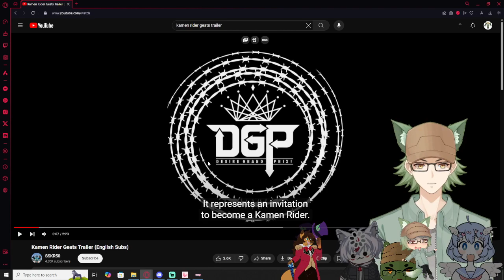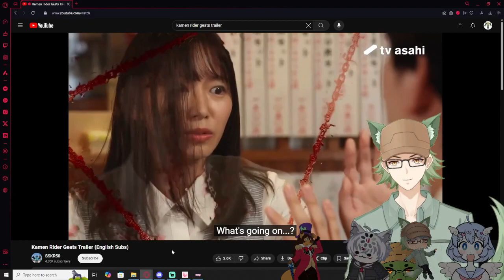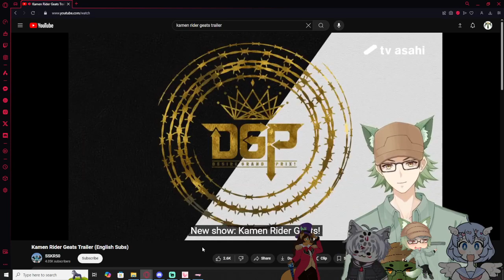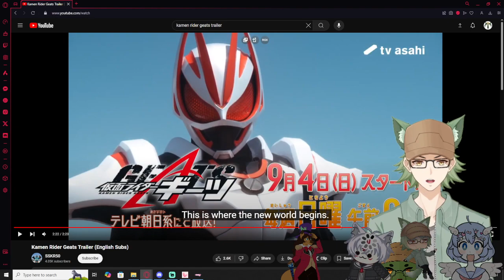Vtubers React to Kamen Rider Geats Trailer